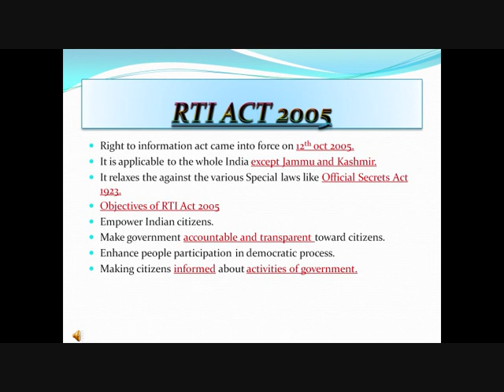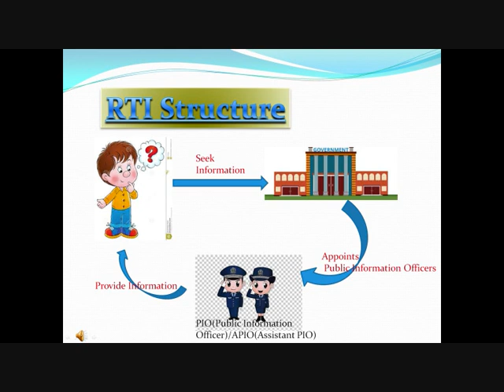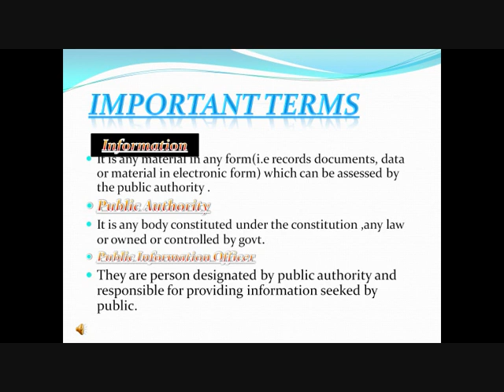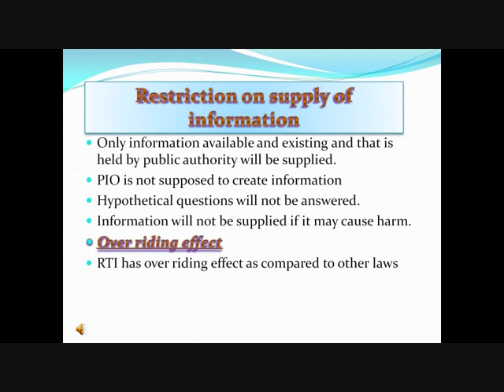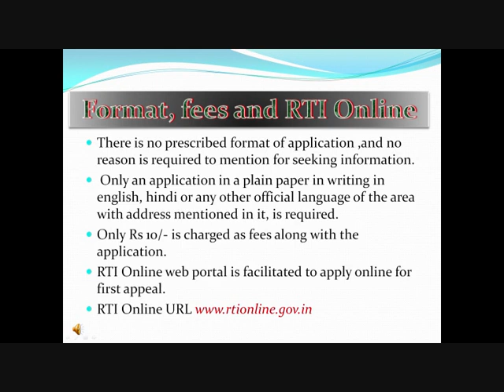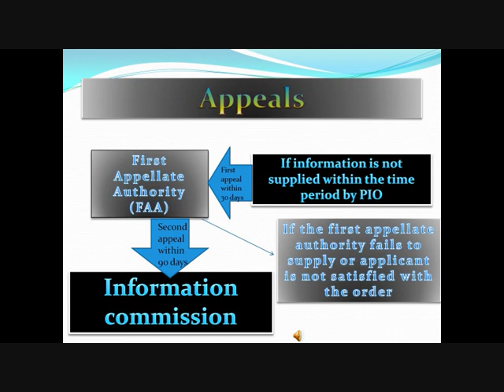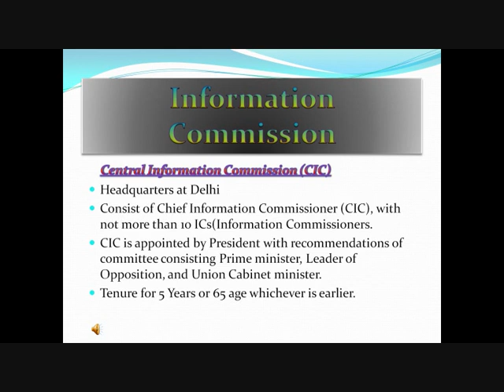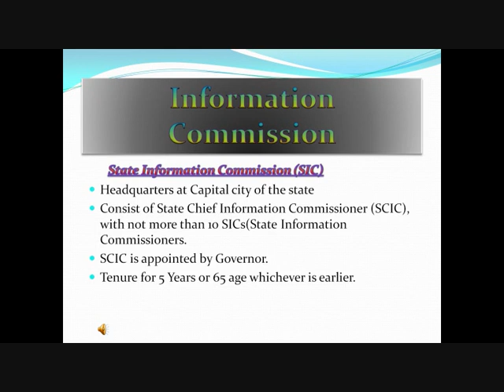UGC NET RTI Act 2005 in malayalam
UGC NET Commerce [ Legal Aspect Of Business]